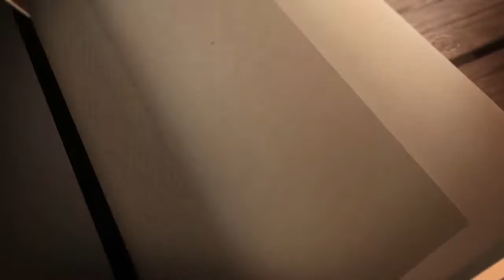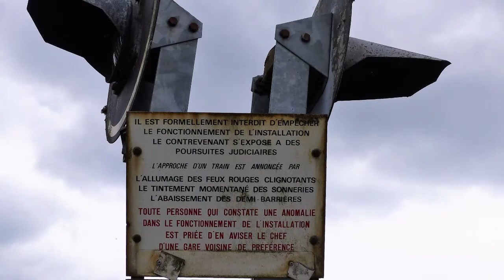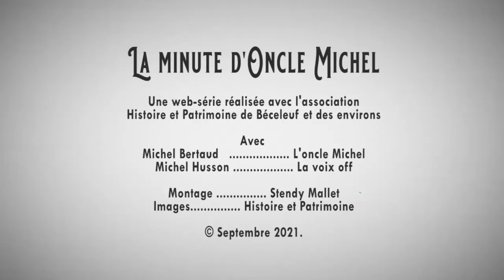La minute d'oncle Michel #49 La ligne de train fantôme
Retrouvez les autres épisodes et toute l'information locale sur les réseaux de Coulonges sur l'Autize Info